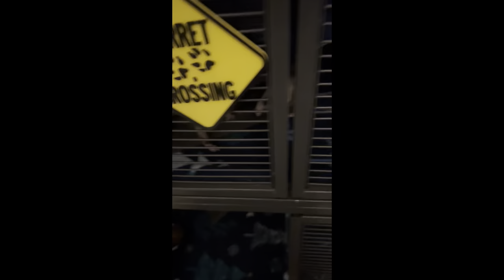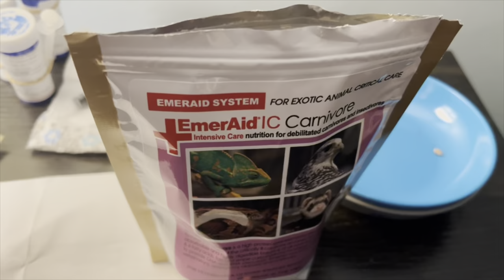Taking care of my sick ferret: symptoms, surgery, diagnosis and treatment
For the last two months I have been taking care of my sick ferret. This video is an overview of my experience and a look at his symptoms, surgery, diagnosis and treatment.